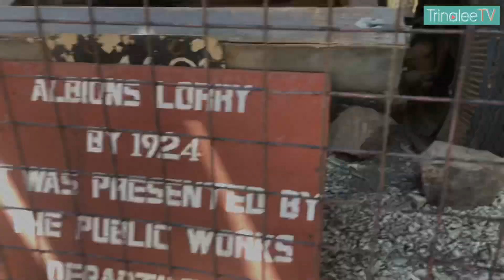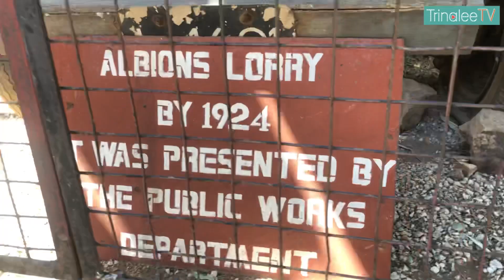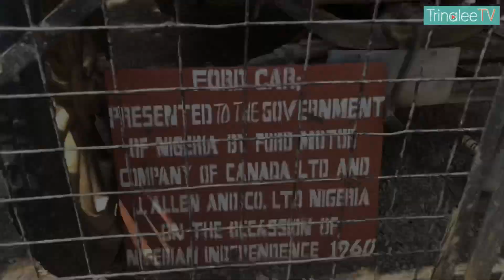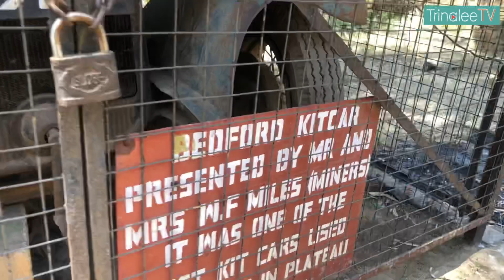PLACES TO VISIT IN JOS: JOS MUSUEM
PLACES TO VISIT IN JOS : MIANGO REST HOME

The Jos makeup festival is an event that seeks to promote the makeup industry in jos and beyond, and to showcase the creations of promising makeup artist and beauticians in the world of makeup and beauty.

The Jos makeup festival is an event that brings together makeup artist at all levels to connect, network, learn, refill their kits, showcase their skills,launch a new product, find mentors and provide opportunities to build successful brands.

The Jos makeup festival gave birth to face of Jos  makeup festival.The winners are having a tour around Jos .